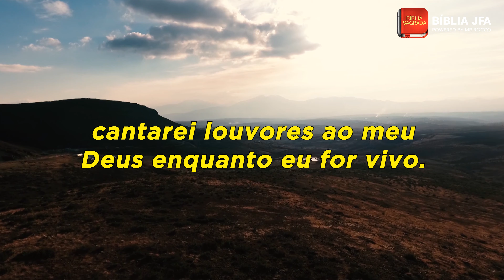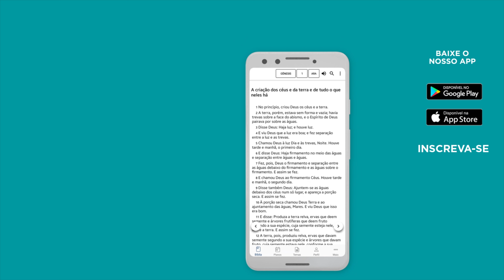SALMO 146 (VOZ FEMININA) - Bíblia JFA Offline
Reflita e ore em cima do Salmo 146.

Salmo 146
0:04 - Louvor a Deus por sua misericórdia